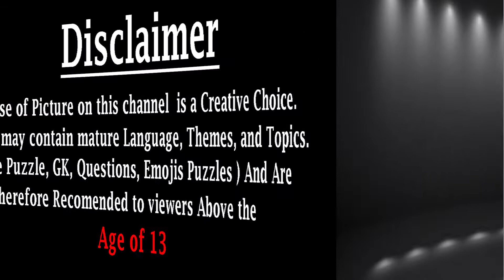Urdu Paheliyan | Paheliyan in hindi | IQ test | Urdu Riddles | Jasoosi Paheli | Mind Hunter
HELLO FRIENDS ! LOVE  YOU ALL
WELLCOME TO MY CHANNEL : Mind Hunter
Apnay channel (Mind Hunter) par main ne aap Doston ke liye bahut saari Paheliyan,Brain teasers,tricky questions,common sense questions ,puzzles , urdu riddles ,funny questions , bacho ki paheliyan,iq Test questions,General knowledge of Pakistan , india and world aur un ke jawab bhi saath hain. Agar ap doston ko hamari videos pasand aa rahi hain aur humari videos regular dekhna chahte hain to kindly is channel ( MIND Hunter ) ko lazmi SUBSCRIBE kare aur videos ko like,share aur comments karna na bhuliye kiunke main pp doston ke liye issi tarah ki kamaal videos regular banata rehta hu.

An intelligence quotient (IQ) is a total score derived from several standardized tests designed to assess human intelligence.

A type of Question that Describes something in a difficult and confusing way and has a clever or funny Answer, often asked as a Game or something that is confusing, or a problem that is difficult to solve.
A double entendre is a figure of speech or a particular way of wording that is devised to be understood in two ways, having a double meaning. what is mind test? Theory of mind (often abbreviated ToM) is the ability to attribute mental states—beliefs, intents, desires, pretending, knowledge, etc.To oneself and others and to understand that others have beliefs, desires, intentions, and perspectives that are different from one's own.

Solve these Riddles and comment us in the comment Box …..